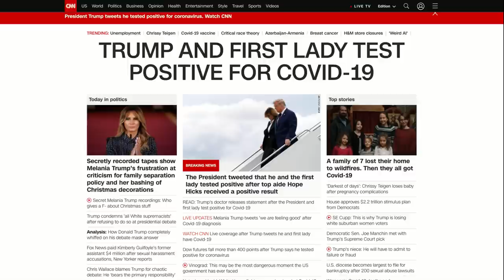CNN-Trump And First Lady Test Positive For Coronavirus!!